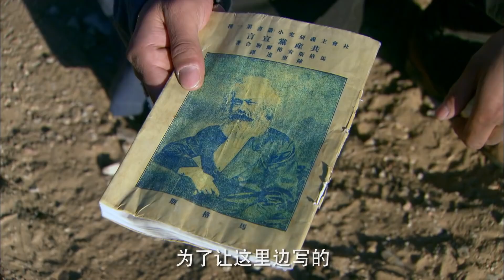超好看抗战剧【铁拳怒战】| 30 小伙执行运送400两黄金的秘密任务，谁料竟撞见日军突袭！生死关头下将物资顺利送往中央！ （郭家铭）-中剧看片社